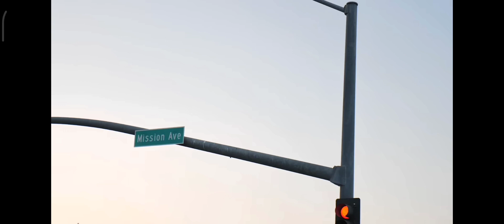Dezzy Hollow, Rollin With Me 👈